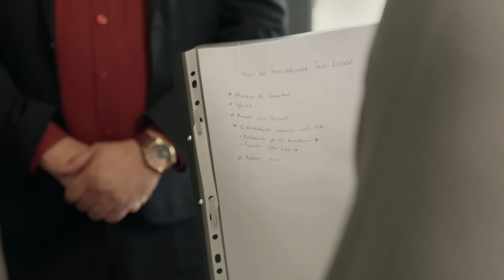Aslan'ın Hayalindeki Meslek - Aile 26. Bölüm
Aslan, Urla'da yapmak için iş listesi çıkarttırdı. “MAFYALIĞI BIRAKIYORUZ”

26. Bölüm Özet:

Aile tatilinde ortaya çıkan gerçekler ve son gece yaşananlar herkesi derinden sarsar. Soykan
lanetinden kurtulmak isteyen Aslan, Yusuf Soykan’ın adını her yerden silmek için harekete
geçerken; geçmişte yaşananları itiraf etmesi için Hülya’ya süre verir. Acaba Hülya, Soykan
soyadını gömüp çocuklarının annesi Hülya mı olacaktır? Yoksa Hülya Soykan olarak hayatına
devam mı edecektir?
Bu süreçte Aslan’a destek olan Devin, hayatının en güzel haberini alır: Devin hamiledir! Bu
haber Aslan’a büyük bir mutluluk yaşatırken; bastırmaya çalıştığı endişelerini de körükler.
Aslan her şeyden uzakta, üç kişilik ailesiyle yeni bir hayat kurma planlarını hızlandırır.
Cihan ise sevdiği kadının yaşadıklarını herkesin duyması için harekete geçer. Hülya’nın her
şeyi açıklaması için onu köşeye sıkıştırır.
Serap’la ilgili gerçekleri öğrenen İlyas’ın dünyası başına yıkılır. İlyas, Yusuf Soykan’ın
günahlarının bedelini tüm Soykanlara ödetmek için harekete geçeceği zamanı bekler. Bu süre
zarfında gizli planını işletir.
İlyas’ın öz babası olduğunu öğrenen Bedri ise bu gerçekle sarsılırken; başını büyük bir belaya
sokacaktır. Oğlundan haber alamayan Nedret, Aslan’dan yardım ister.
Tüm aile yılbaşını birlikte kutlamak için bir araya gelir. Herkes mutlulukla yeni yıla doğru geri
sayarken; acaba İlyas, kurduğu gizli planında başarılı olabilecek midir?

Yönetmen: Ahmet Katıksız
Senaryo: Hakan Bonomo
Yapımcı: Kerem Çatay
Yapım: Ay Yapım